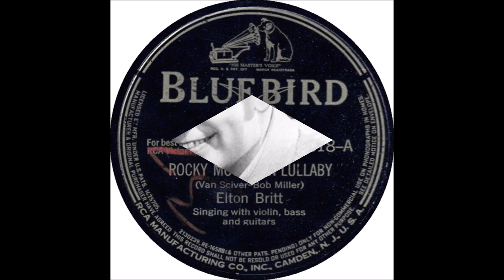Elton Britt - Rocky Mountain Lullaby [1941].*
* Different Song to Frank Luther's 1931 Version

[Written by Esther Van Sciver - Bob Miller].

Recorded 17 June 1941 Victor Studio 3, New York City -
Elton Britt [gt/vcl solo], Ralph Collicchio [el gt], Murray Kellner [fiddle],

1st.Country Artist to Receive a GOLD DISC for